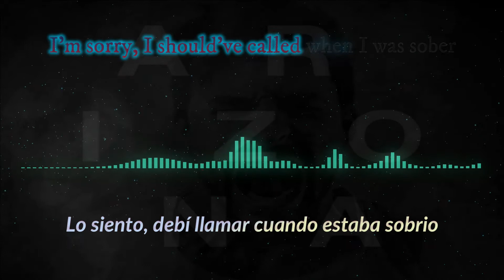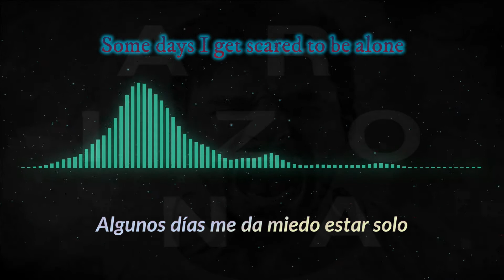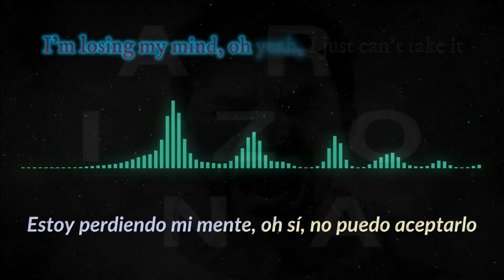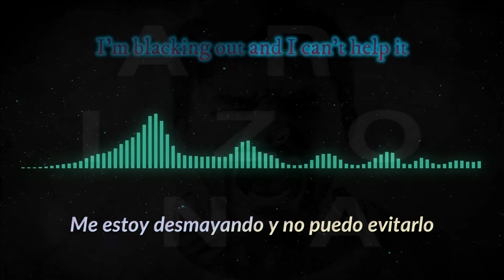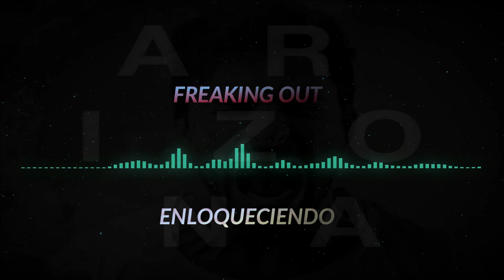ARIZONA - Freaking out (Sub. esp. & lyrics)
Frecuentemente se iran subiendo todas las canciones del disco de ARIZONA: ASYLUM. Estad atentos a las notificaciones para no perderos el estreno de cada canción. ;)

Gracias a tod@s aquell@s que me ayudaís a mejorar con vuestras ideas.